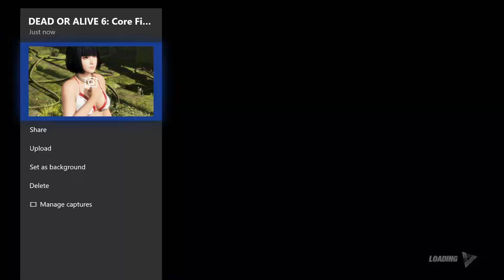Dead or Alive 6 Momiji Endless paradise (DLC) Arcade mode (Legend) Difficulty